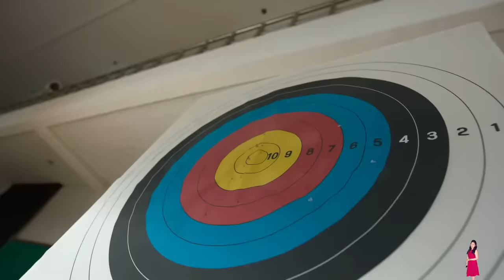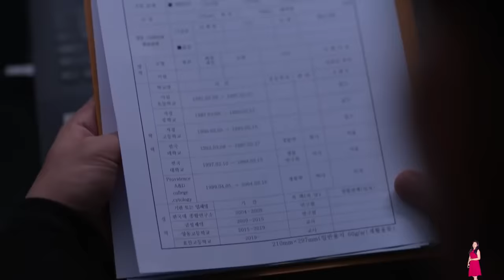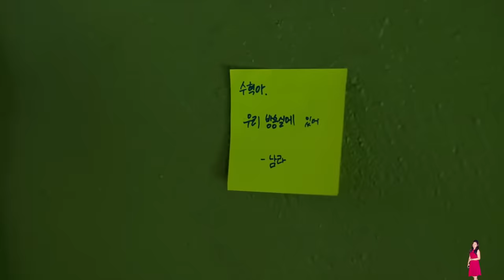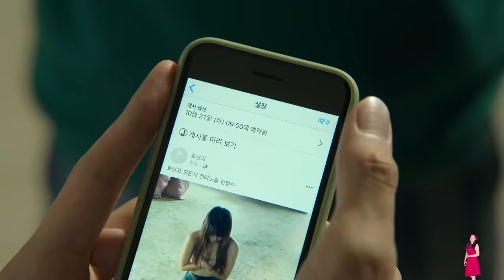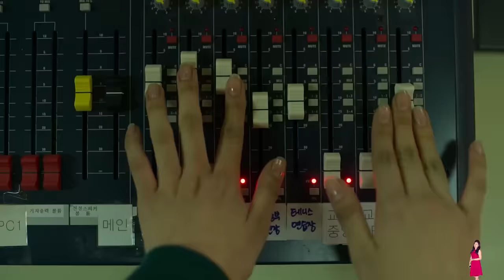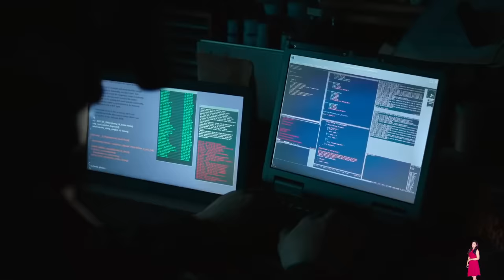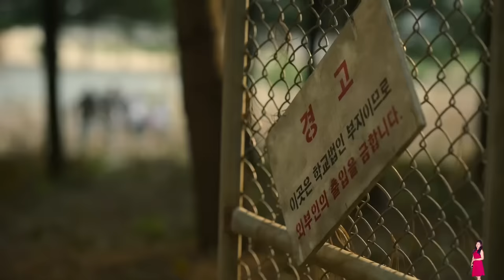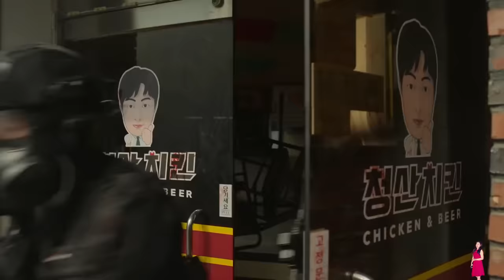All of Us Are Dead 2022 All Episode Explained in Hindi | Netflix Series हिंदी / उर्दू | Hitesh Nagar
all of us are dead villain
all of us are dead videos
all of us are dead villain name
all of us are dead vs squid game
all of us are dead views
all of us are dead watch online
all of us are dead wallpaper
all of us are dead web series
all of us are dead watch
all of us are dead wiki
all of us are dead web series download
all of us are dead cast
all of us are dead characters
all of us are dead characters name
all of us are dead cast age
all of us are dead cast name
all of us are dead yoon gwi nam
all of us are dead youtube
all of us are dead youtube episode 1
all of us are dead youtube shorts
all of us are dead year